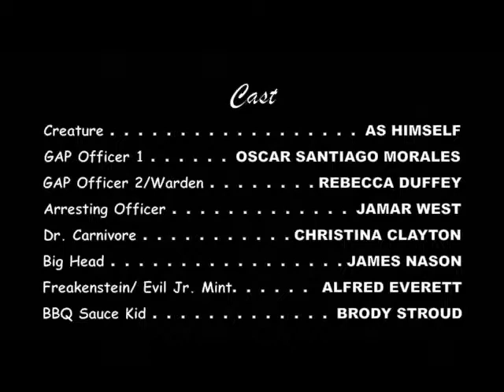KRKT Daily for 14 November 2014